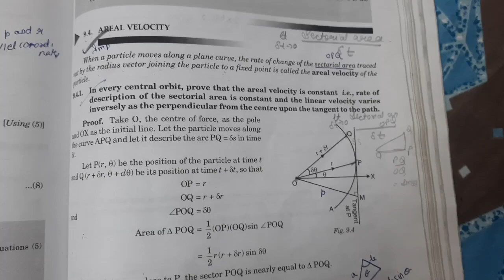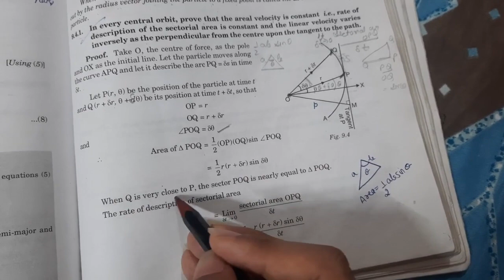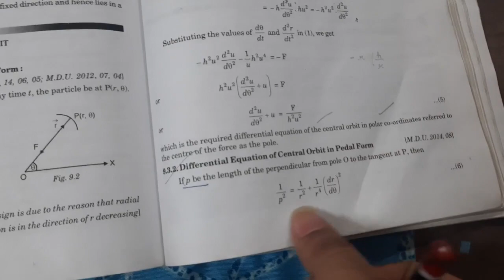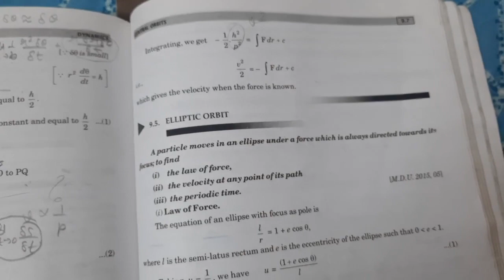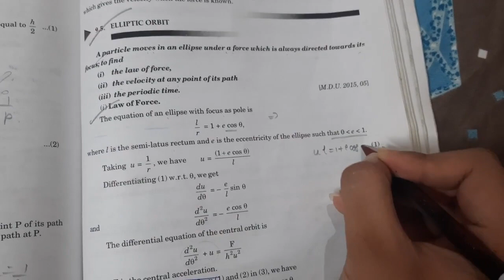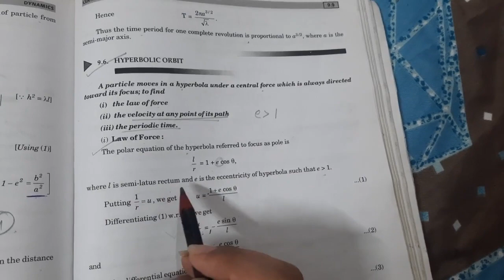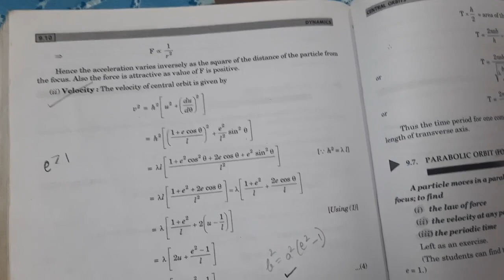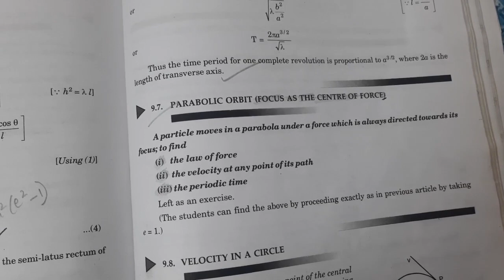Central orbit ( lect 3)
article 9.4,9.5,9.6,9.7